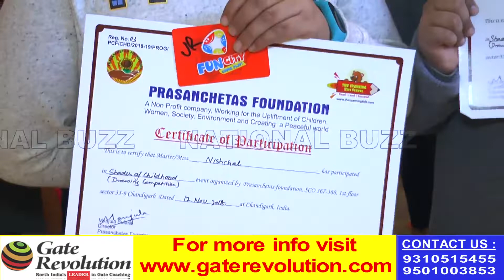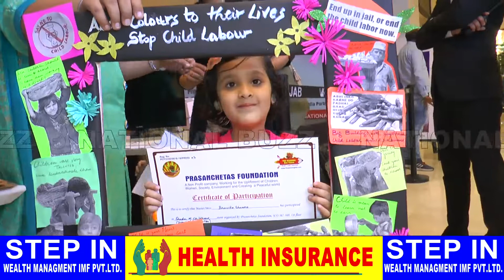Child Safety Event Organised By Prasanchetas Foundation II Shades Of Childhood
Shades Of Childhood II Child Safety Event Organised By Prasanchetas Foundation